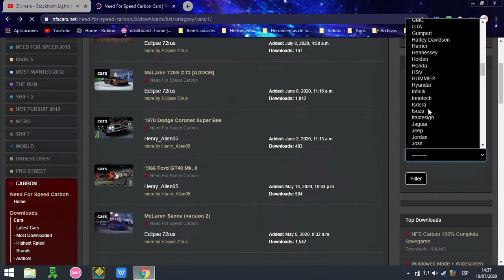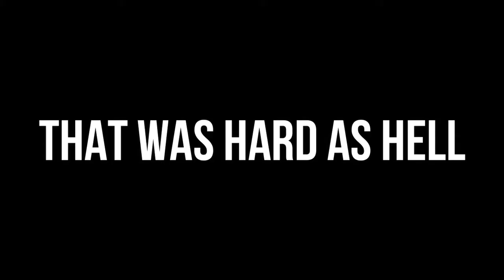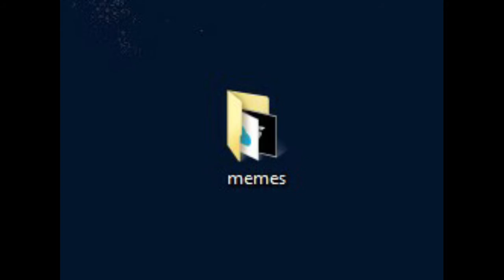The Mclaren 650S G13 that replaces the Mercedes Benz Mclaren - Need For Speed Carbon | Atom0coral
Hi/Hello so today's video is a lil montage of NFSC yeah, it feels good to make another video for you guys :)